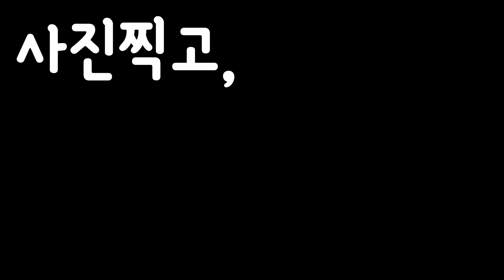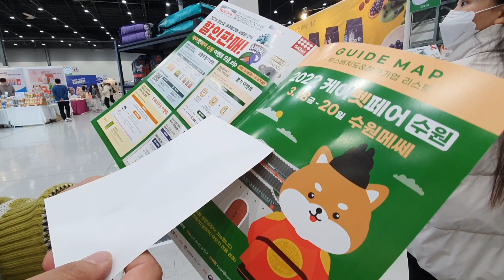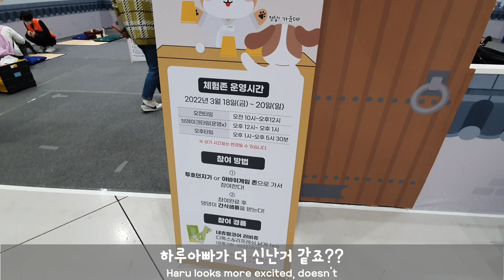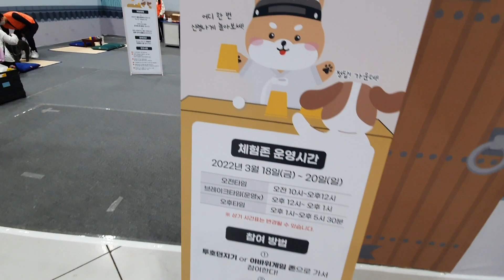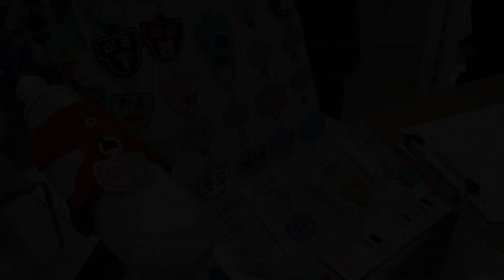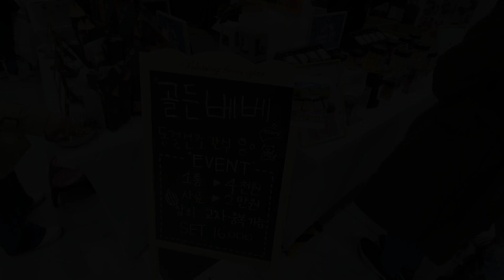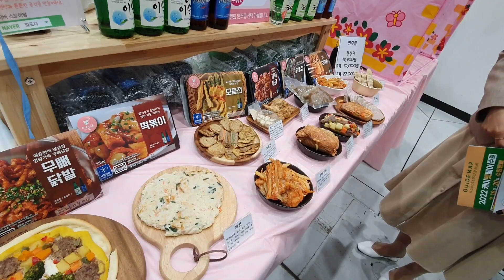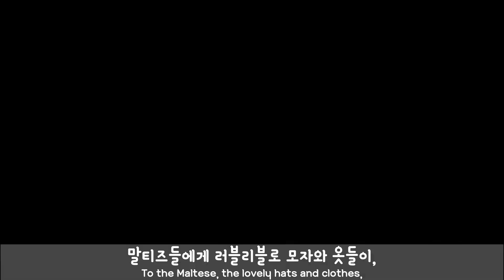Eng] 2022 수원펫쇼 케이펫페어 수원 I 펫박람회 애견용품의 모든것 I 2022 K-pet fair suwon I everything about dog products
2022년 3월 18일 금요일 케이펫페어 수원
수원펫쇼, 펫박람회에 다녀왔어요.
넥카라 신세인 망고와 연두는 함께 하지못해 아쉬웠지만,
하루와 함께 애견용품의 모든것~~ 싹~~ 구경하고 왔답니다.
못가신분들, 영상으로 한바퀴 둘러 보실까요??
Friday, March 18, 2022 KPET PAIR WATER
I went to Suwon Pet Show and Pet Fair.
It was a pity that Mango and Yeondoo couldn't be together in the neck collar,
I went to see everything about dog products with HARU.
For those who couldn't make it, should we take a look at the video?

하루, 망고, 연두를 이쁘게 봐주셔서 감사드립니다♡
하루아빠, 망고엄마, 그리고 연두까지..
말티즈패밀리와 함께 하는 저희 가족의 일상 영상들을 담은
말티즈패밀리_ 하망이네 (Hamang's story) 입니다.
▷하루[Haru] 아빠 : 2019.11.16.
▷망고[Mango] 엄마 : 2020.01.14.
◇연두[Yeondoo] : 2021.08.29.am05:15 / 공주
채널에 가입하여 혜택을 누려보세요.

→Hello, this is a small record of attractive Maltese family Haru and Mango Mom.